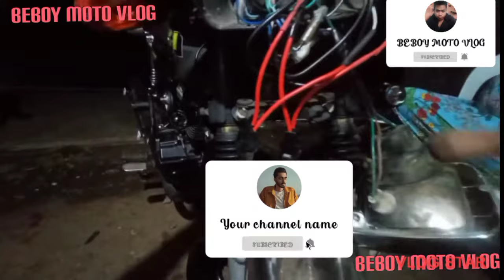RUSI MACHO INSTALL DRIVING LIGHT